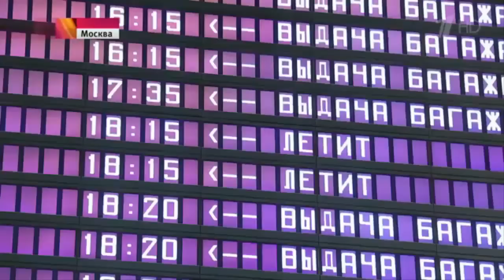Дебошира выволокли из самолета в Шереметьево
Клейкая лента, кляп в рот, наручники и полиция - таким стало начало долгожданного отпуска для 37-летнего москвича, который устроил пьяный дебош в аэропорту «Шереметьево».
Подобные инциденты случаются с завидным постоянством. Специалисты уверены - снизить число таких неадекватных пассажиров может только тюремный срок, как за терроризм, или огромный штраф - например, миллион рублей за каждый дебош, и казне хорошая прибыль.

Канал "Черты эпохи" расскажет вам о резонансных новостях в стране и в мире. Известные политики, журналисты, политологи поделятся своими взглядами на происходящие события.